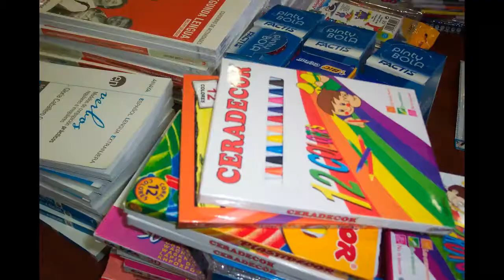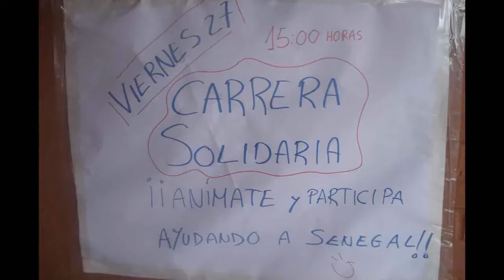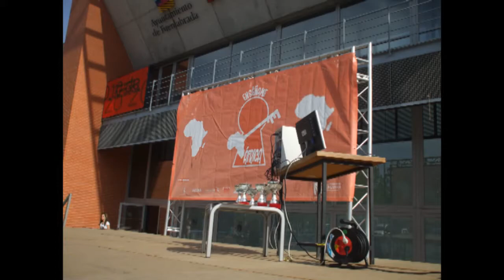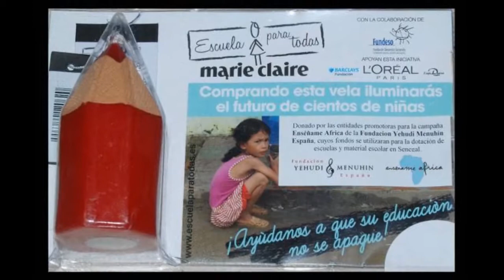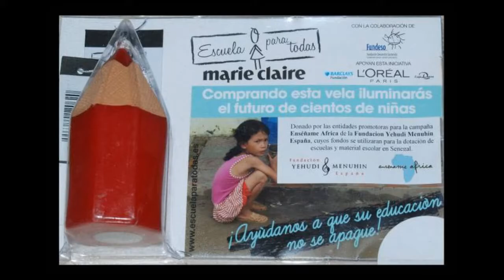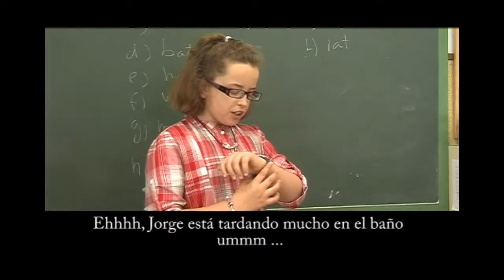Microproyectos Solidarios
Resumen de Microproyectos Solidarios